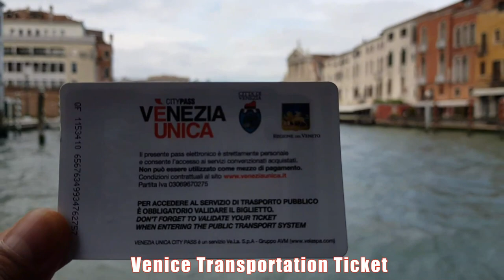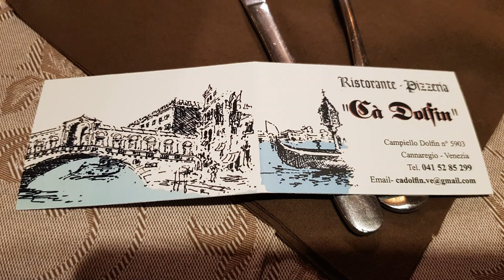Venice, Italy #3. Water Bus[Vaporetto], Foods, View point, Evening View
- Water Bus[Vaporetto] : Roma - San Marco
- Good dinner with white wine
- Evening views.